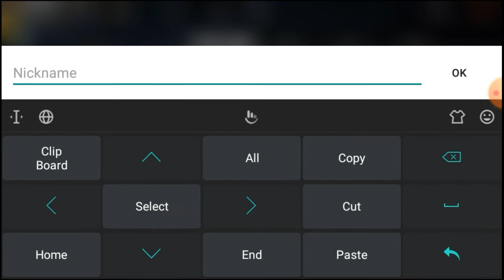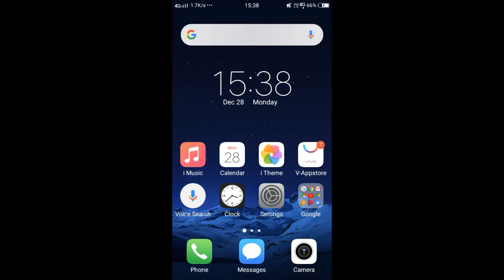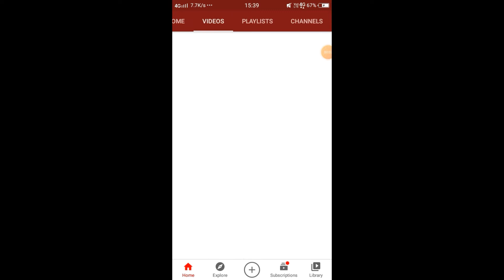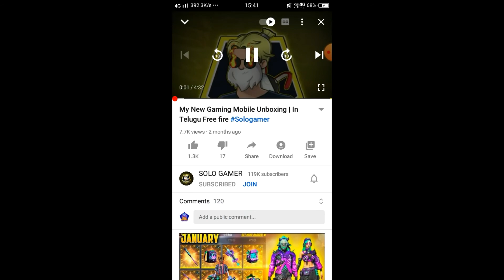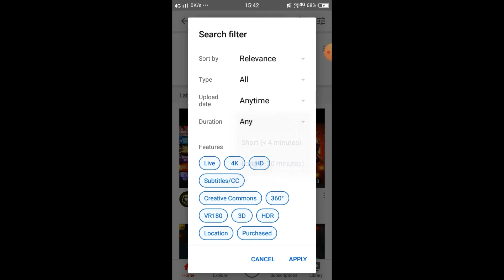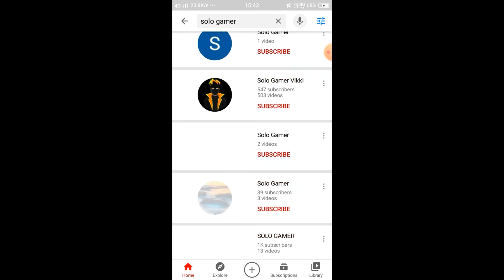WHY I LEFT LEGEND GAMING | STORY TIME | SAD STORY | I NEED YOUR SUPPORT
IN GAME NAME ; SG DEEP YT